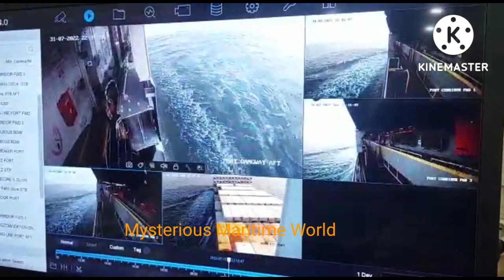MSC ship attacked by Pirates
Chief mates exams and knowledge

Master exams and knowledge

Engineers exams and knowledge

For Cadets and Fresher